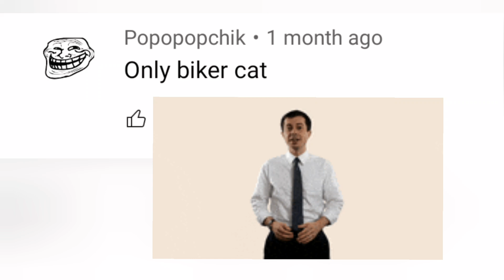Can I Beat EOC Moon with Biker Gang - Battle Cats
On this run, I challenge myself to beat Empire of Cats Moon with Biker Gang.

Can I Beat EOC Moon with Biker Gang Units? Only one way to find out!

Checkout this FREE Android Emulator. You can play Battle Cats on your PC with LDPLayer